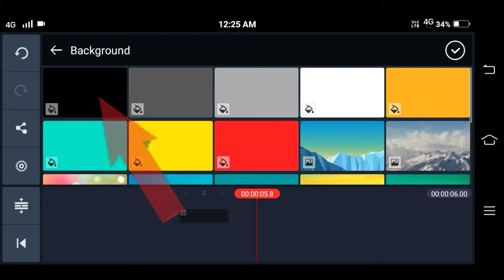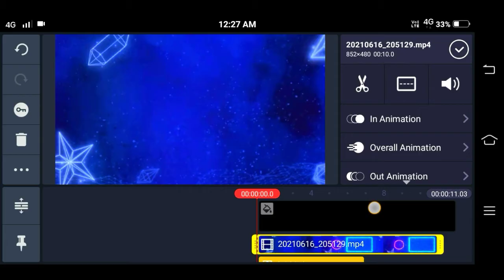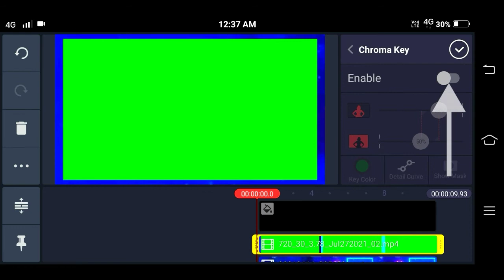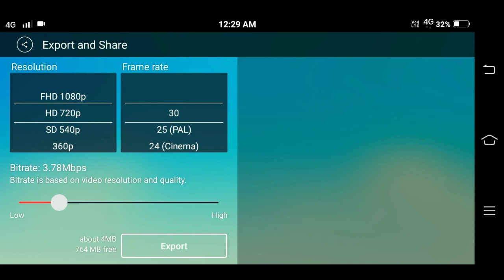How to make light text animation in kinemaster || step by step - swamy entertainment